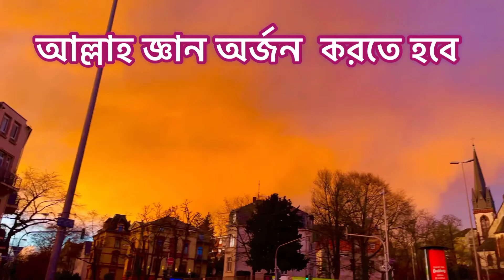কেয়ামতের আলামত ! শুরু হয়ে গেছে কেয়ামতের সব চেয়ে বড় আলামত - আবু ত্বহা আদনান | Abu Taha Adnan